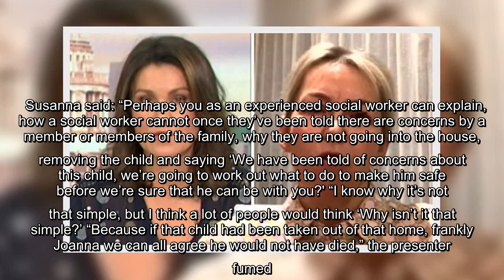‘Why isn’t it simple?’ Susanna Reid hits out at safeguarding consultant over Arthur death